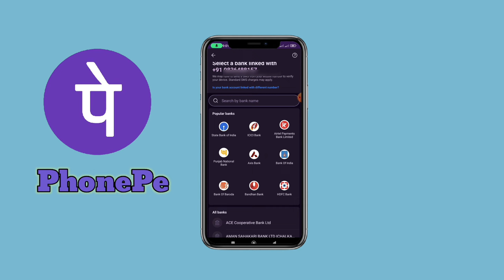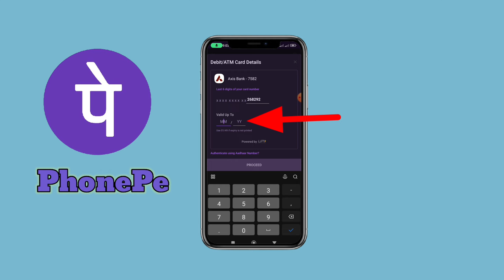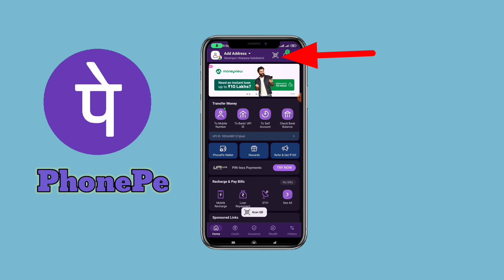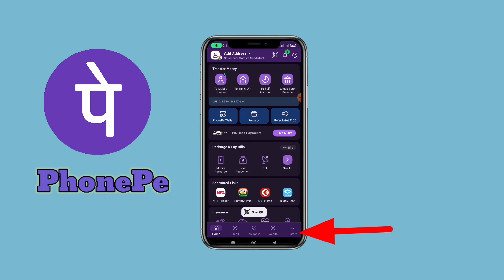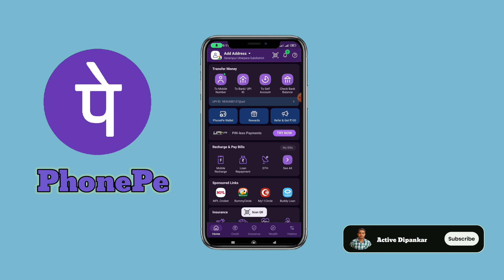phone pe account kaise banaye 2024 - phone pay par account kaise banaye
( The Mast Fact )
Dosto hamare YouTube channel me aap sabhi ka swagat hai dosto aaj ke video me batane vala hu ki phone pe account kaise banaye 2024 - phone pay par account kaise banaye

Cover topic:-
1:- phone pe account kaise banaye 2024
2:- phone pay par account kaise banaye

Your Quarries:
Phone pe account kaise banaye 2024 - phone pay par
how to add multiple bank account in phonepe
phone pay me 2 bank account kaise add kare
phone per account kaise create karen
phonepe new account kaise banaye
phonepe pay account kaise banaye